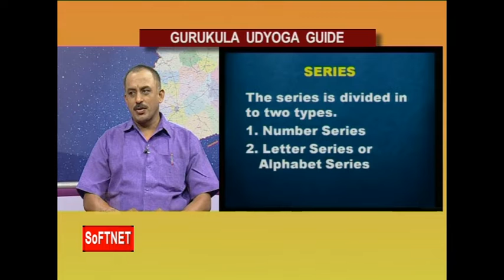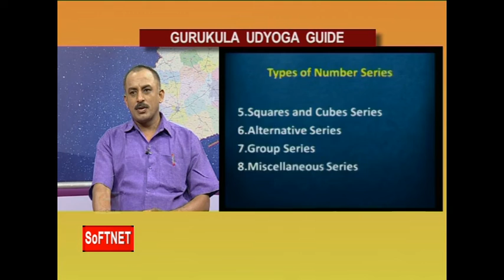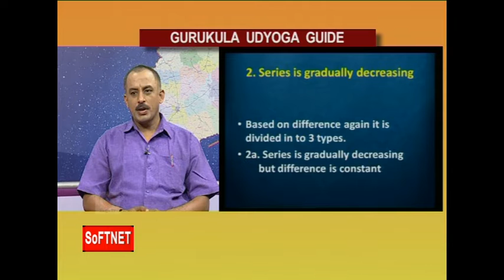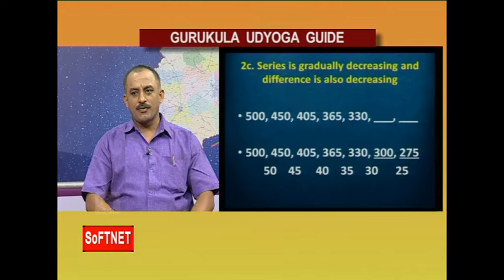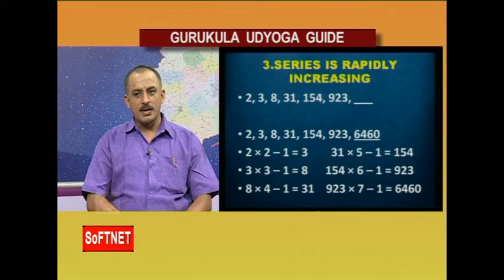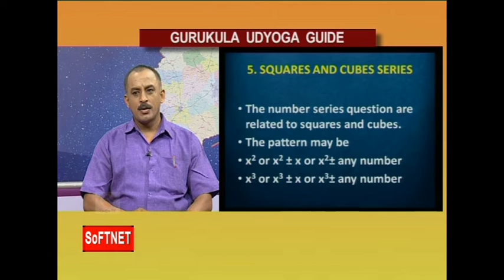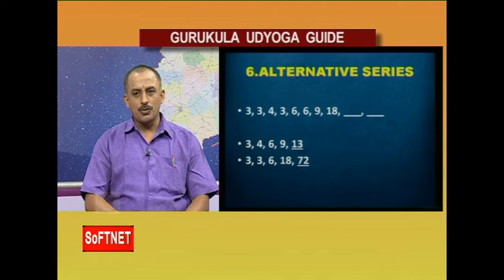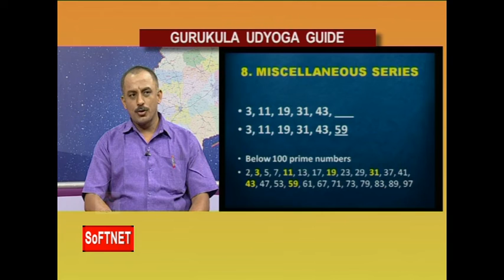GURUKULAM || Mental Ability - Number Series || LIVE INTERACTIVE SESSION With Ravipal Reddy